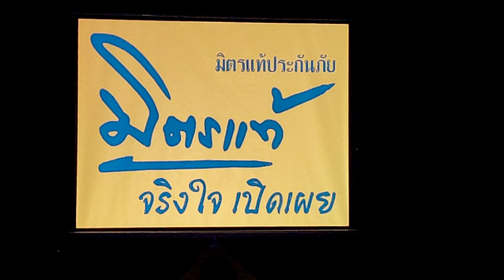@changeintomagazinesutthikh5292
บริษัท มิตรแท้ประกันภัย จำกัด (มหาชน) แถลงข่าวประจำปี 2565 “75 ปี แห่งความมั่นคง สู่ความมั่นใจพร้อมเป็นบริษัทประกันภัยอันดับ 1 ในใจลูกค้า” นำโดย คุณสุขเทพ จันทร์ศรีชวาลา ประธานกรรมการบริหารและกรรมการผู้จัดการ โรงแรมแมนดารินกรุงเทพ ถนนพระราม 4 กรุงเทพมหานคร